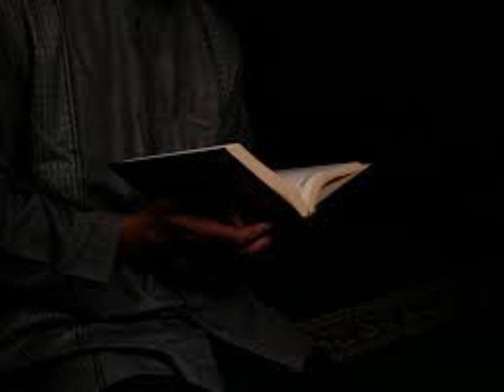Complete SURAH AR RAHMAN Heart touching and Beautiful Recitation by HSR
KINDLY FOLLOW US ON FOLLOWING
FACEBOOK : Hafiz Saad ur Rehman
snapchat and Instagram : therealsaadii